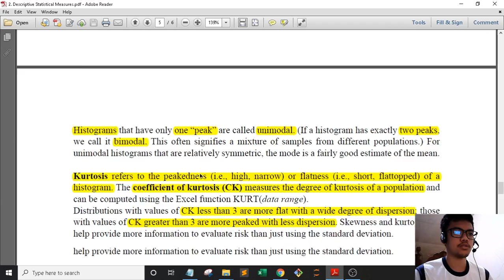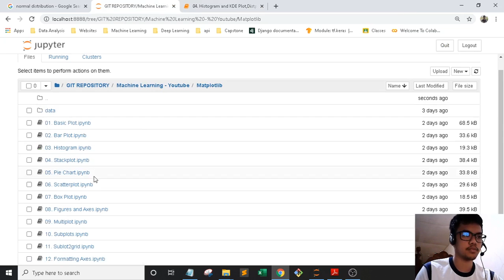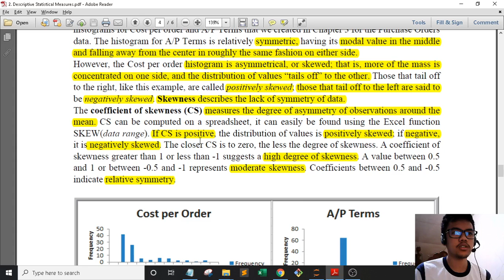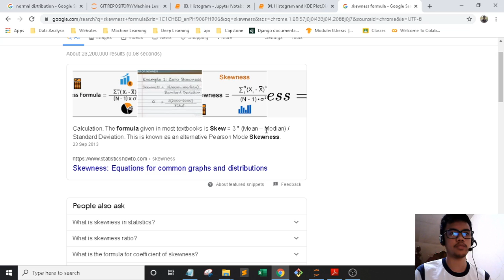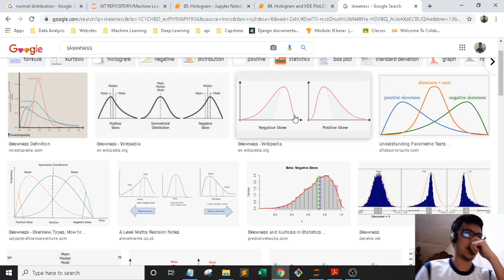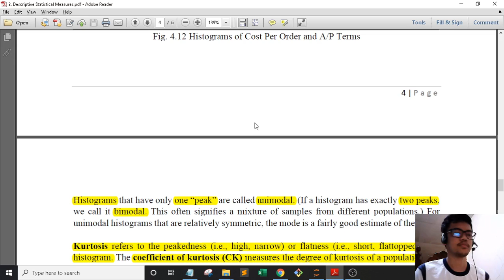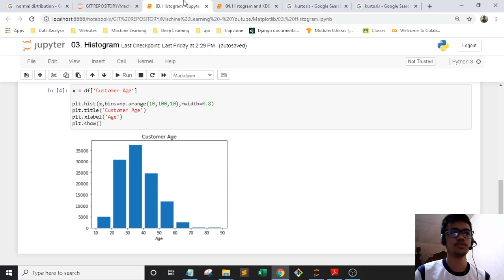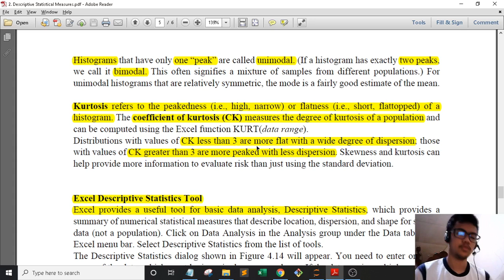Analytics Techniques and Tools | 5. Measures of Shape